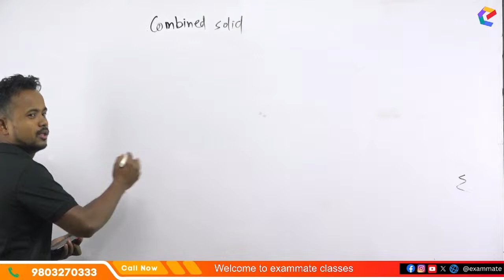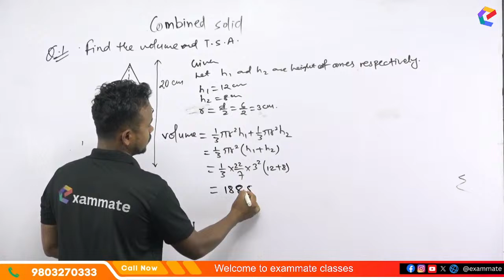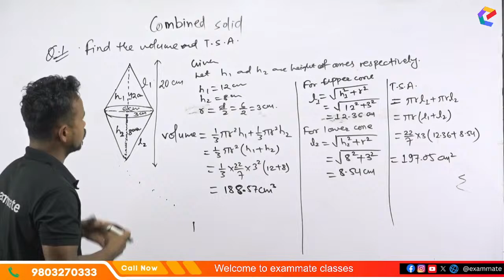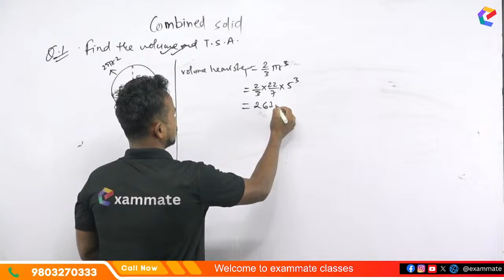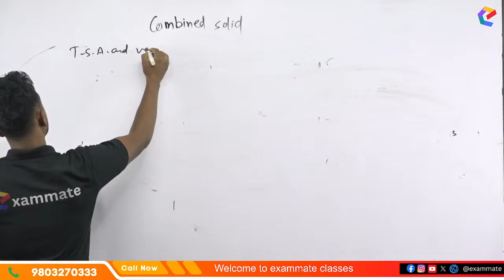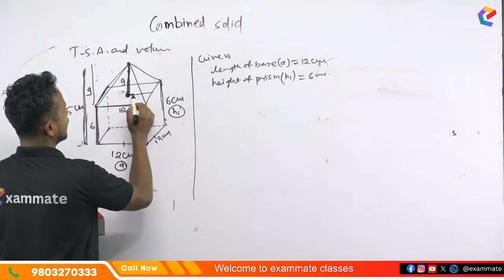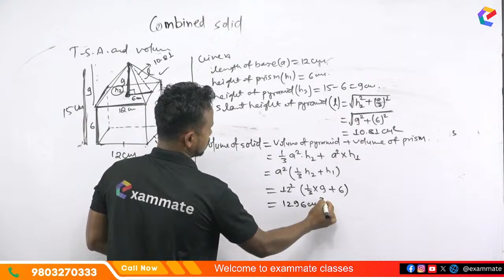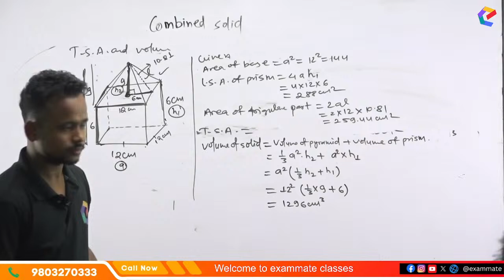Copy of Combined Solid ( Long Question )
SEE Preparation |

No exam will be tough when exammate is with you.😉